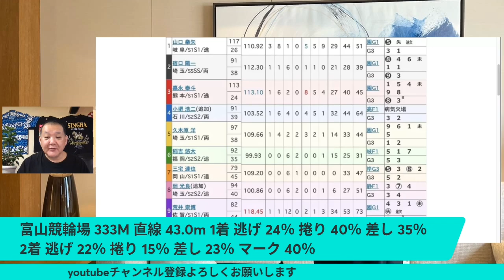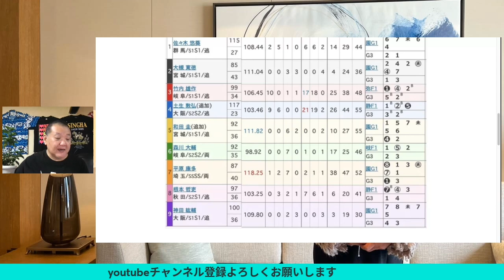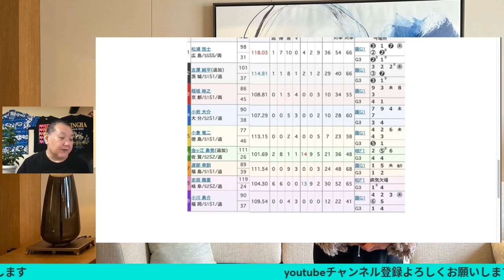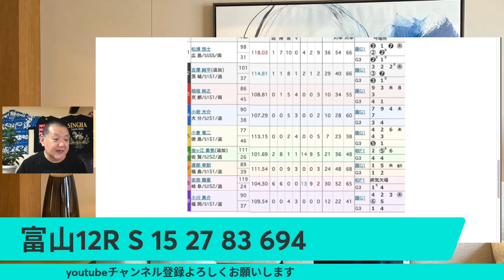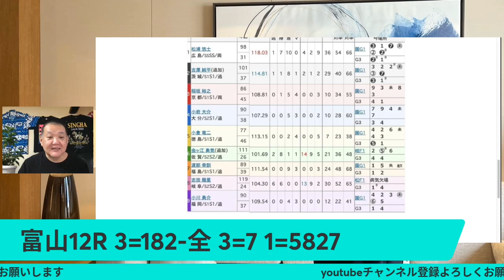競輪予想 8/22富山競輪場 G3 準決勝 10R~12R予想瑞峰立山賞争奪戦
競輪予想 8/22
富山競輪場  G3 準決勝 10R~12R予想
瑞峰立山賞争奪戦